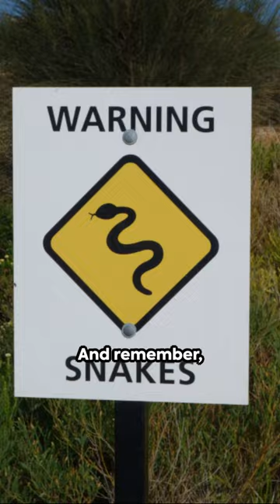How to survive a venomous snake bite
No one wants to find themselves in a situation where a venomous snake bite occurs, but being prepared and knowing what to do can make all the difference. In today's video, we're shedding light on the crucial steps to take if you or someone you're with is bitten by a poisonous snake. Understanding the right actions in those critical moments can be a lifesaver.

Identifying Venomous Snakes
 The Initial Shock: What to Do First
Keeping Calm and Reducing Panic
Immobilization: Limiting Movement to Slow Venom Spread
Removing Constrictive Items and Jewelry
 First Aid Do's and Don'ts
  Contacting Emergency Services
Providing Essential Information to Healthcare Professionals
 Myth Busters: What Not to Do in a Snakebite Situation
 Post-Envenomation Care and Monitoring
 Viewer Questions: Expert Answers on Snakebite First Aid
Conclusion

🔍 Key Takeaways:

Learn how to identify venomous snakes and common misconceptions.
Understand the immediate actions to take in the first few minutes after a snakebite.
Discover the importance of remaining calm to minimize the effects of venom.
Know how immobilization and restricting movement can slow down venom circulation.
Get insights into first aid measures, including proper wound care and what not to do.
Learn how to contact emergency services and provide essential information for prompt medical assistance.